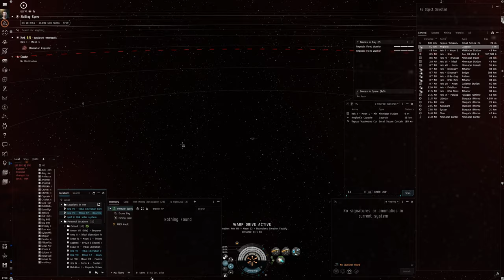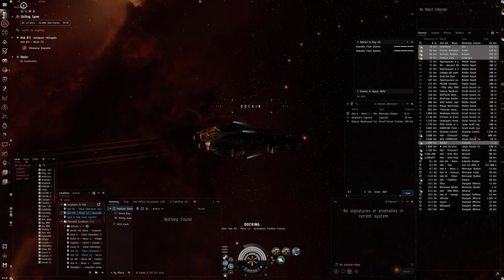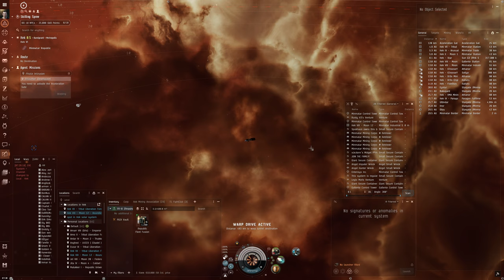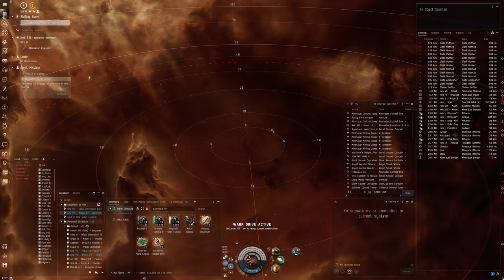Hello World: EVE Online Alpha Experience, Day 210